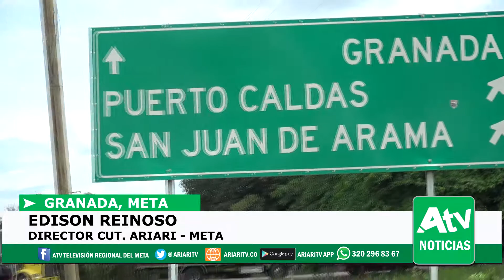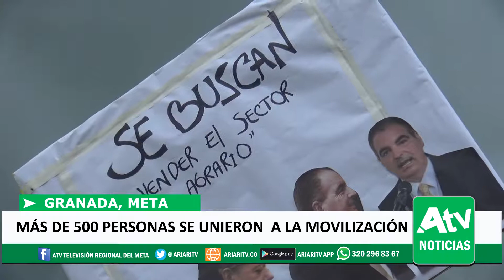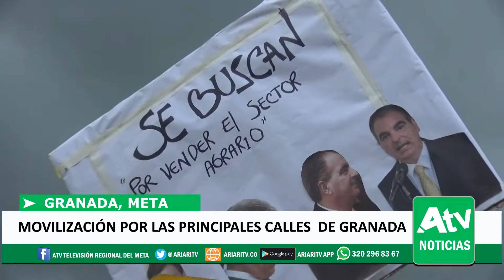MOVILIZACION DE AGRICULTORES EN GRANADA META